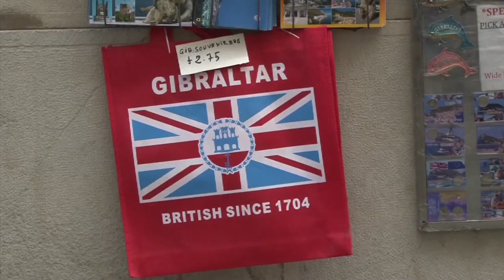Переговоры ЕС и Великобритании по торговому соглашению продолжатся в воскресенье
31 декабря Великобритания выйдет из Европейского единого рынка. Как это отразиться на жителях Гибралтара?